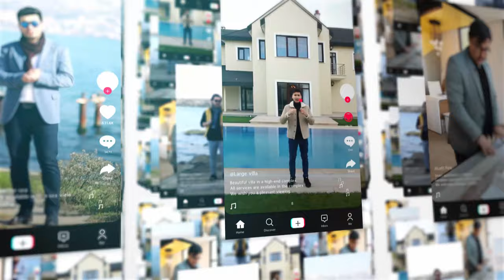شقة 3 غرف وصالة في مجمع الماس 1001 بإطلالة تجمع الطبيعة بالبحر في طرابزون 2021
عرضنا اليوم من شركة بروج العقارية : هي شقة 3+1 باطلاله بحرية
في مجمع سكني متكامل به 1001 وحده سكنية  متكامل  الخدمات من مسابح وملاعب وجلسات واطلالات جميلة
الشقة تقع في وسط مدينة طرابزون بمنطقة بوزتبه المشهورة بالجلسات الجميلة على المدينة والبحر وايضا انها قريبا جدا ميدان طرابزون والشارع الطويل بها

تفاصيل الشقة :
المدينة / طرابزون
المنطقة / بوزتبه
المساحه / 160 متر مربع
عدد الغرف / 3 غرف + 3 دورات مياة + بلكونتين
الدور / الخامس (5 )
المميزات /
اطلاله على البحر وعلى الطبيعة وعلى المجمع
سوبر ماركت داخل المجمع
جامع قريب من  المجمع
/ مواقف للسيارات
/ مسبح مغلق قسم ( للرجال / للنساء )
صاله رياضية فتنس قسم ( للرجال/ للنساء )
كوافير للنساء
/ مصعدين في البناية
مطاعم وكافيهات قريبة من المجمع
/ملاعب اطفال
/ جلسات عائلية
/  نظام امان وسكيورتي وكاميرات مراقبة24/7

المطلوب :
تم بيع الشقة ولله الحمد

رابط الواتساب المباشر للتحدث معي

عقارات_اسطنبول#
عقارات_تركيا#
الاستثمار_في_تركيا#
شقق للبيع في تركيا
شقق_تركيا#
عقارات_طرابزون#
فنادق طرابزون
سياحة في تركية
إسطنبول تركيا